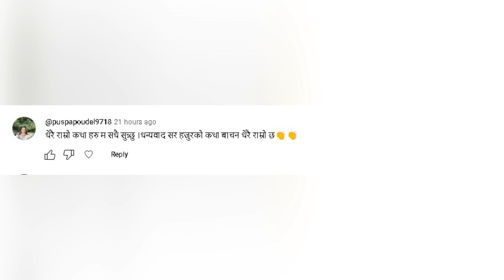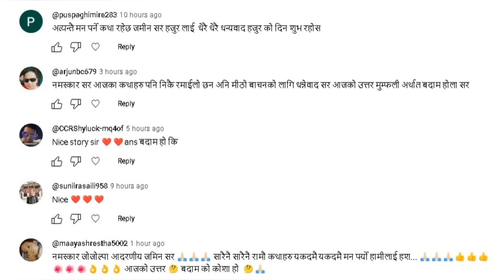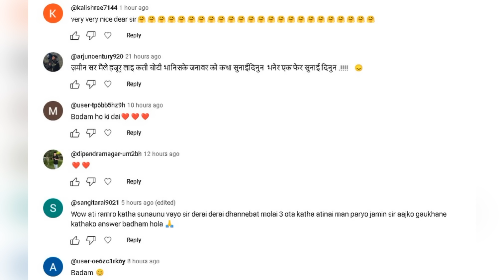दन्त्यकथाहरुः पाँचौ चोर । सुनौलो रेशमी मजेत्रो । पंक्षीपोशाकधारी राजकुमार । नेपाली कथा 3 Folk Tales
Nepali Katha Title: दन्त्यकथाहरुः पाँचौ चोर । सुनौलो रेशमी मजेत्रो । पंक्षीपोशाकधारी राजकुमार । नेपाली कथा । 3 Folk Tales

-Jamin Rai